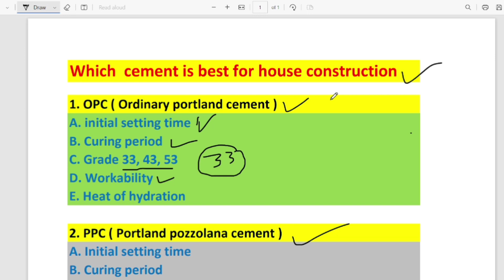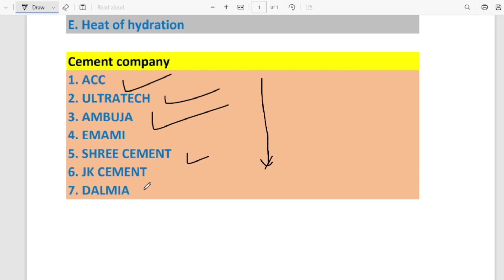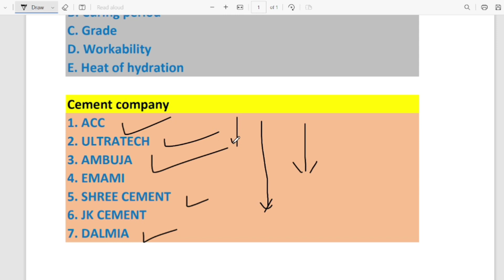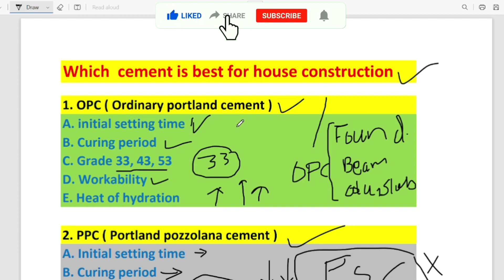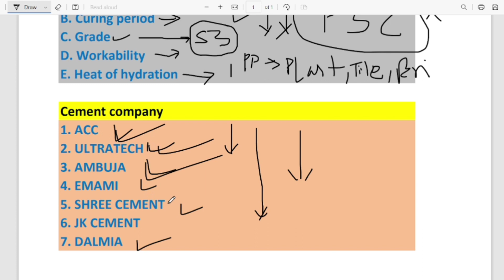Which Cement Is Best For House Construction l घर बनाने के लिए कौन सा सीमेंट अच्छा हैं? l Best Cement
Which Cement Is Best For House Construction
 घर बनाने के लिए कौन सा सीमेंट अच्छा हैं?
Best Cement
घर बनाने के लिए सबसे अच्छा Cement कौनसा है?
Best Cement For Construction
Konsa Cement Sabse Accha Hai
Chat Ke Liye Konsa Cement Lena Chahiye
India Ka No 1 Cement Konsa Hai
Sabse Sasta Cement Konsa Hai
Which Is Best Cement For House Construction Which Cement Is Best For Roof
Which Cement Is Best For Plaster
Which Cement Is Best Tiles
Plaster Me Konsa Cement Kam Me Le
Tiles Me Konsa Cement Use Kare
छत में कौनसा Cement काम में ले?
सबसे सस्ता और अच्छा सीमेंट कोनसा है
best cement for house construction
best cement in india for house construction
which cement is best for foundation
which cement is best for roof
best cement
which cement is best for concrete
which cement is best
best cement in india
best cement for house construction in india
which is best cement for house construction
opc vs ppc
Best OP Grade cement in India
The best Quality OPC Grade Cement in India is
1. UltraTech Cement
2. Shree Cement
3. Ambuja Cement
4. ACC Cement
5. Dalmia Bharat
6. JK Cement
7. Ramco Cement
Which Cement is best for House Construction 2022 | Best
Cement Brand for Construction
Best Cement Company in India or which cement brand
company should I go to build my house? These are some
of the common questions of ordinary people when it
comes to building a home or building your own home.
Well, most use cement on the recommendation of the
builder (Mistri) in some local language, but most of us
don't trust and want to know which is the best cement in
India, as cement is one of the most important elements
that is used for build a house. Which Cement is best for
House Construction 2022 | Best Cement Brand for
Construction
1. UltraTech Cement
2. Shree Cement
3. Ambuja Cement
4. ACC Cement
5. Dalmia Bharat
6. JK Cement
7. Ramco Cement
Construction
civil engineering
civil engineer anuj Choudhary
engineer anuj

  Thanks & Regards
   Anuj Choudhary 🙏